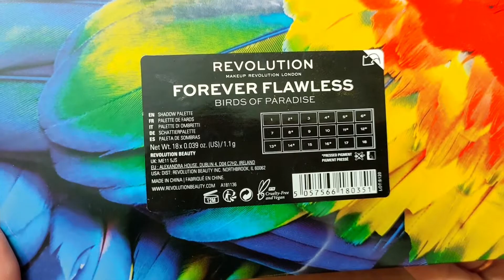Makeup Revolution Forever Flawless Bird Of Paradise Eyeshadow Palette Swatches||Review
Hi

In this channel. I will give an overview and present video tutorials of most widely used International Make Up products and other related accessories.

Makeup products with maira